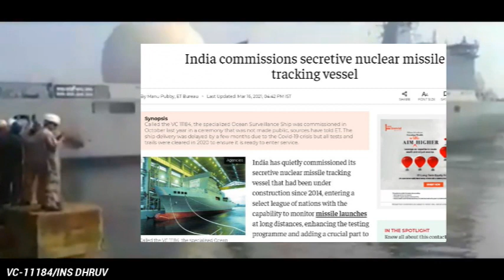India's secretive nuclear missile tracking vessel / INS DHRUV OR VC-11184 /Ocean Surveillance Ship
India is all set to commission the INS Dhruv (codenamed VC 1118) ship, capable of tracking nuclear missiles and satellites from a distance, into the Navy. This ocean surveillance ship is also equipped with game changer active electronically scanned array (AESA) radars that can help India collect accurate data not just about an enemy nation’s missile range and capabilities, but will also track our own strategic missiles that are in the trial stage.

The sophisticated surveillance systems needs 14 MW of power to fire up and that will be generated by INS Dhruv itself.With India at the centre of the Indo-Pacific pushback to China’s rapidly-expanding People’s Liberation Army Navy (PLAN), India is set to commission INS Dhruv to track satellites, strategic missiles and map the Indian Ocean bed later this year, people aware of the developments said on Wednesday.The 15,000-tonne ship, part of a classified project, will not only create maritime domain awareness for India in the Indian Ocean but also act as an early warning system for adversary missiles headed towards Indian cities and military establishments. “Final checks are going on the vessel at Vizag before the commissioning, which is expected in the first half of 2021 but neither the date nor the month is decided,” said a senior official familiar with the strategic project.

INS Dhruv has been developed with the help of the Defence Research and Development Organisation (DRDO) and Indian Navy with India’s Strategic Force Command and National Technical Research Organisation (NTRO) as main intelligence consumers. The indigenously-developed surveillance ship has been built by Hindustan Shipyard Ltd at its Visakhapatnam facility under the Atma Nirbhar Bharat Abhiyan initiative.